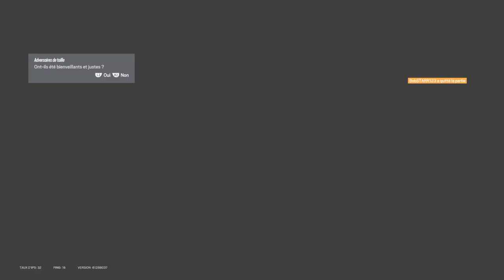Maitre Classe [R6]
J'suis une killcam ambulante